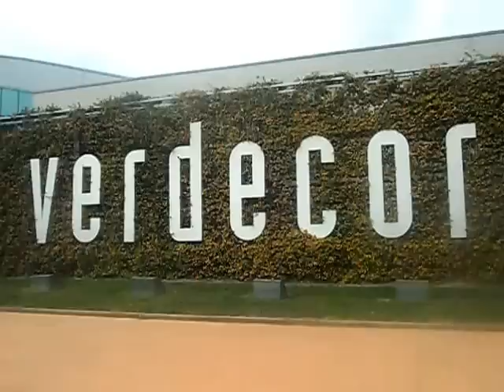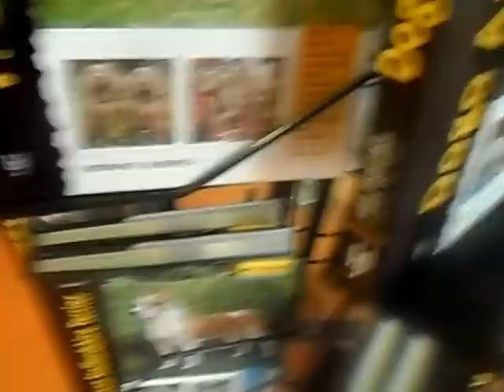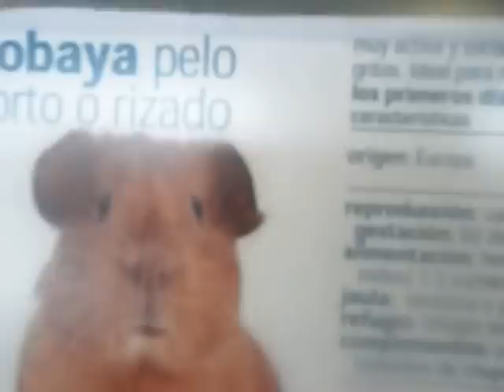Calatoria in Spania part3 La Verdecora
Twilight Sparkle va prezinta Verdecora!!!